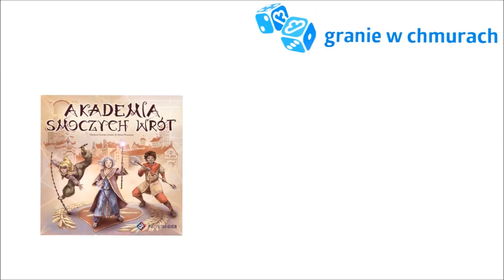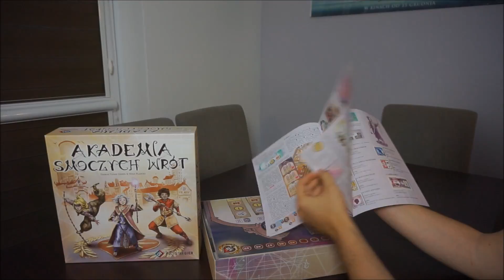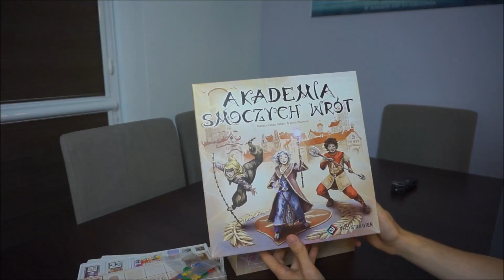Akademia Smoczych Wrót - otwieram pudełko przed premierą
Akademia Smoczyk Wrót - otwieram pudełko przed premierą (unboxing).